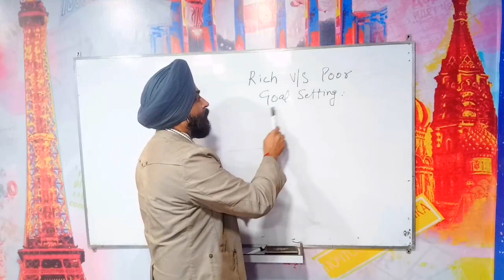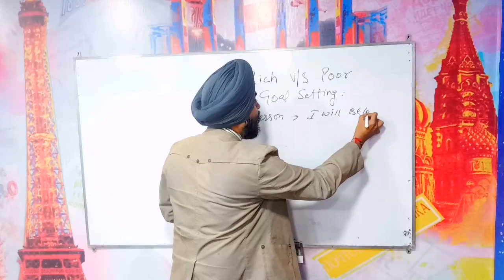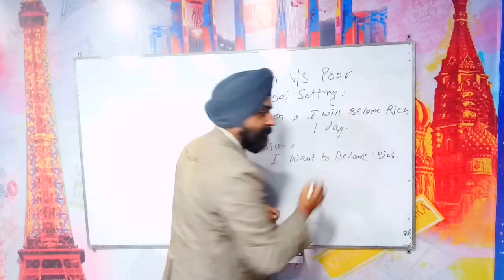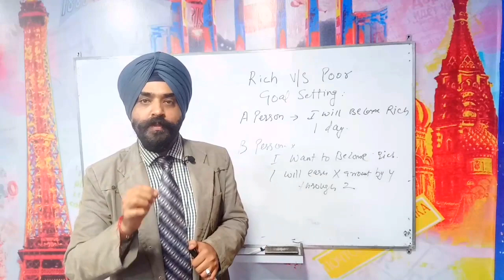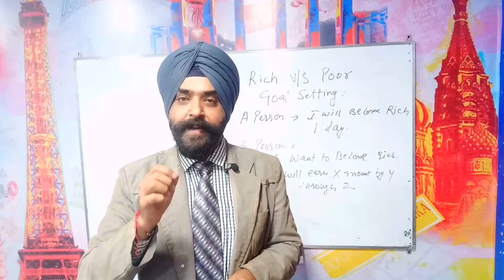Poor Vs Rich Mind Set Of Goal Setting | Success | Motivational | Inpirational | Harmandeep Singh